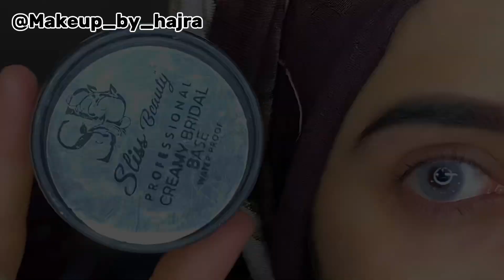Simple easy eye makeup for beginners | Makeup karne ka asan tarika | Makeup by hajra